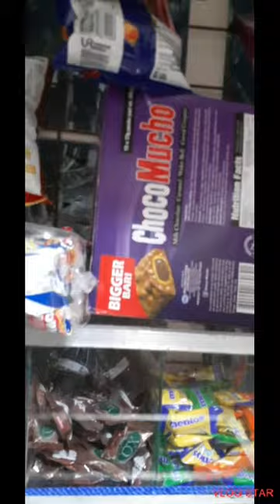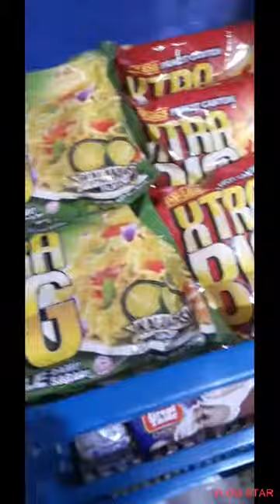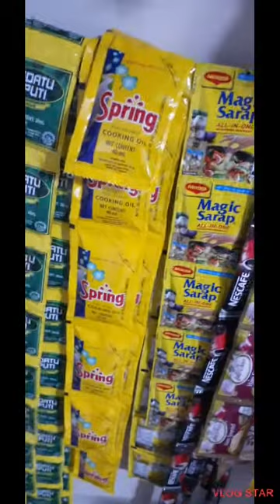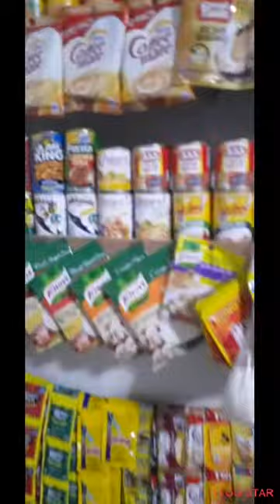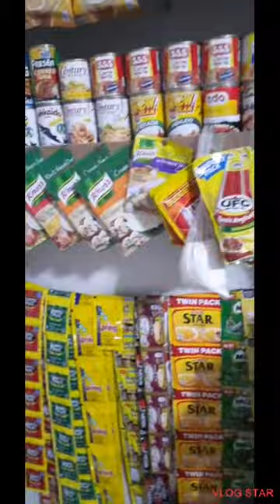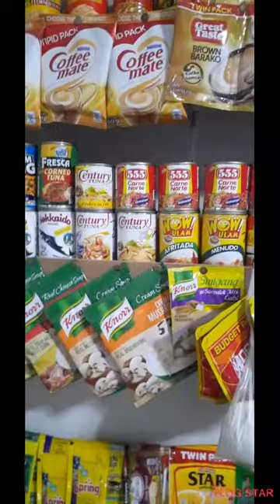GANAP SA AKING SWEET SMALL STORE, KAWAWA SILA UMIIYAK, PANOORIN NYO GUYS